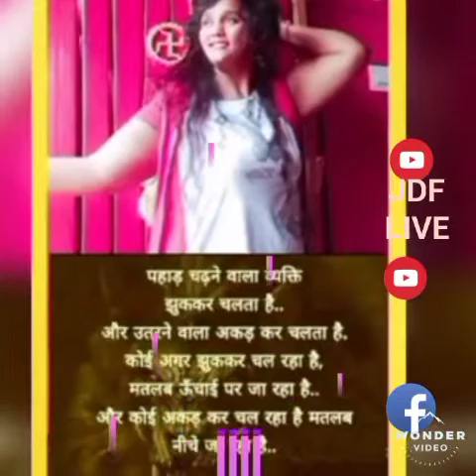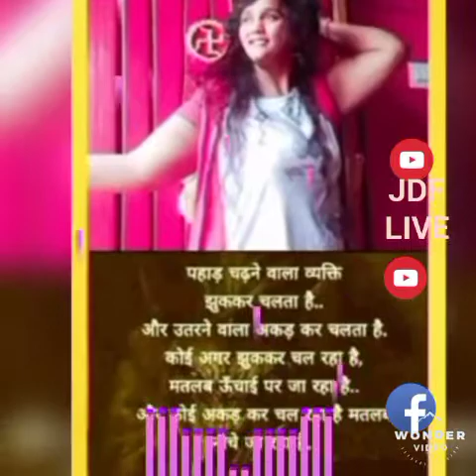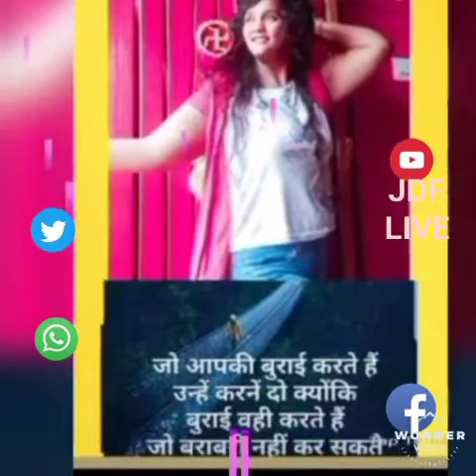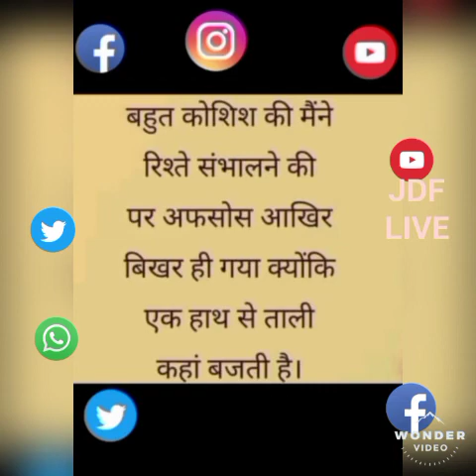❤️🙏 मन जब भी निराश हो तो जरुर देखे वीडिओ